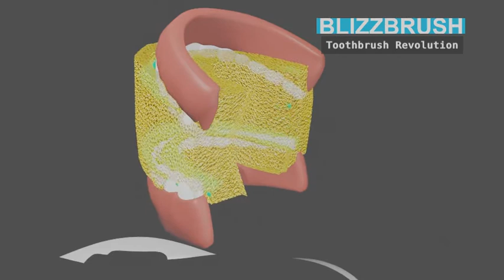Blizzbrush Toothbrush Revolution 110121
The revolutionary sponge-toothbrush is here.
Perfect tooth cleaning, automatically, in few seconds.